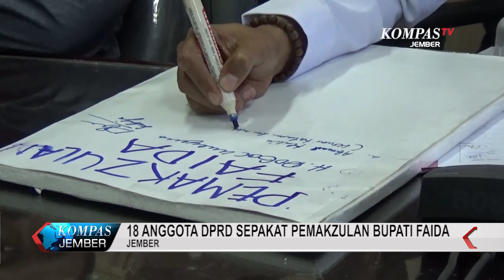Aksi Warga Mendesak DPRD Melakukan Pemakzulan Bupati Faida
Puluhan warga yang tergabung dalam kelompok Aliansi Aktivis Jember berunjuk rasa di depan kantor DPRD Jember Jawa Timur pada senin siang. Mereka mendesak DPRD segera menyatakan pendapat untuk pemakzulan Bupati Jember, Faida.